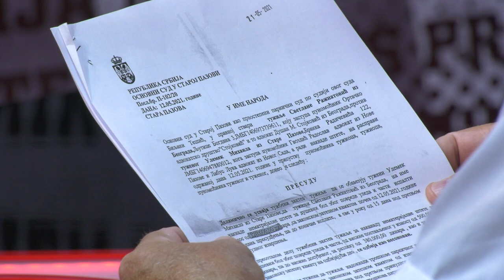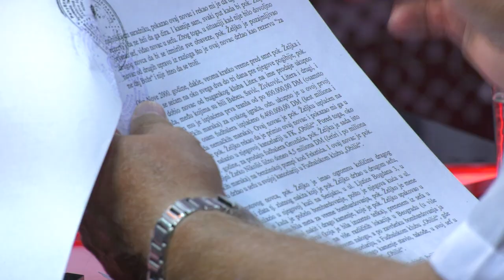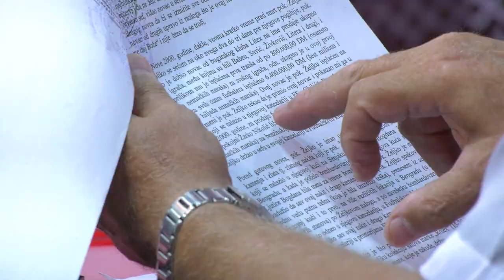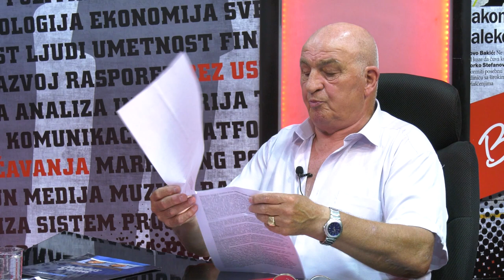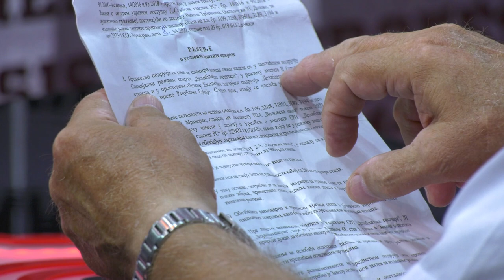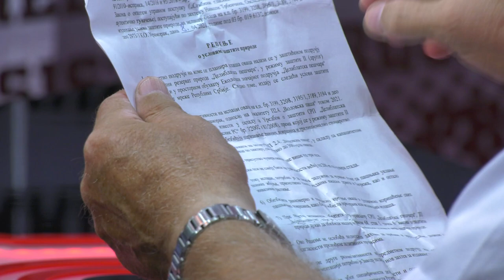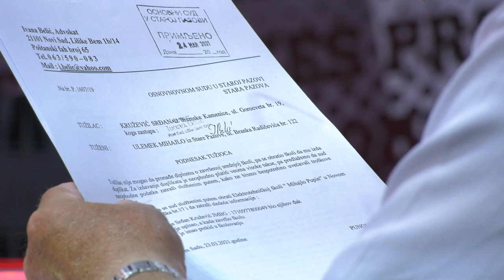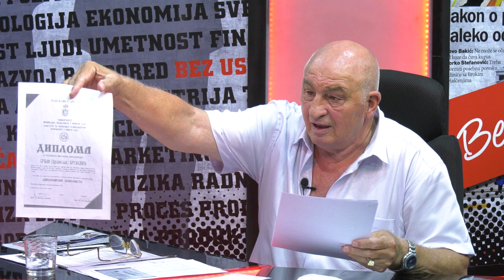BEZ USTRUČAVANJA - Mihajlo Ulemek: Neću glasati za Vučića nikada, mene ne može da kupi za 3000!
U najnovijem izdanju emisije "Bez ustručavanja " gost je bio Mihajlo Ulemek. Protiv Mihajla Ulemeka izrečena je prvostepena presuda po kojoj je kriv jer je svojim nastupima i izjavama naneo duševni bol i povredio čast i ugled najpopularnije srpske pevačice Svetlane Cece Ražnatović. Ulemek tvrdi da suđenje nije bilo pošteno i da je sudija bila fascinirana "srpskom majkom" i da zbog toga nijedan dokazni predmet odbrane i nijedan svedok odbrane nije prihvaćen od strane sudskog Veća. On će pravdu potražiti u Strazburu i smatra da nije izneo ništa što ne odgovara istini. Ulemek smatra da je stanje u Srbiji katastrofalno i da običan čovek ne može da dođe do pravde preko državnih institucija. Naime, on je upoznat sa slučajem da su ljudi koji se predstavljaju kao "crvene beretke" i prijatelji bivšeg direktora RDB-a Jovice Stanišića zabranili ispašu ovaca u reonu Deliblatske peščare čobanima koji od toga žive već nekoliko decenija. Nema pravde ni za stanovnike Stare Pazove koji kada nastradaju u saobraćajnoj nesreći policija nema vozilo da pošalje patrolu na uviđaj. Ali, zato naprednjački kadar Srđan Kružević i dalje ne može da dostavi sudu diplomu srednje škole koju je završio na sumnjiv način jer nema novaca da plati sudsku taksu. O mnogim nepravdama i skandalima Mile Ulemek je pričao u najnovijem izdanju emisije "Bez ustručavanja".

Copyright: KTV televizija ( jul 2021. )